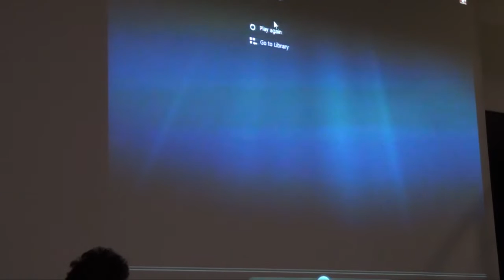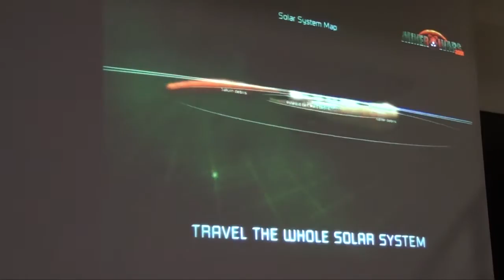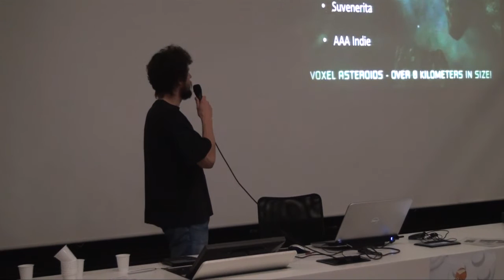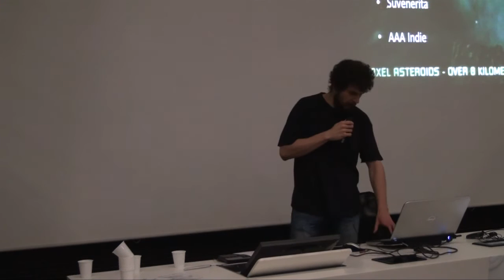GDS 2011 - Marek Rosa: Miner Wars 2081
Jakým způsobem se nápad na hru může dočkat své realizace a z malého volnočasového free projektu se stane titul AAA rozměrů vyvíjený více než dvacetičlenným týmem složeným z profesionálních vývojářů s letitou praxí z předních českých firem? Jak rozjet tým, prototypovat projekt a zafinancovat jej skrze investory i online pre-sales a směřovat mezi světové špičky a to celé za neuvěřitelně krátký čas s bleskovým rozjezdem. Na čem to celé stojí?